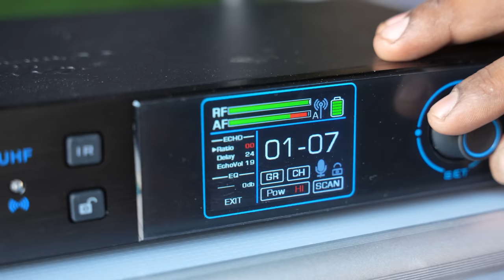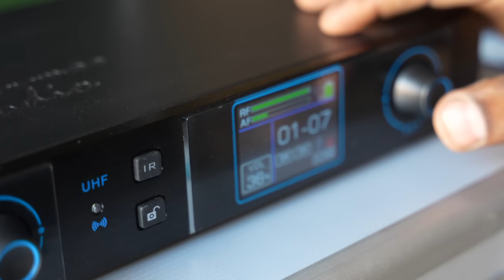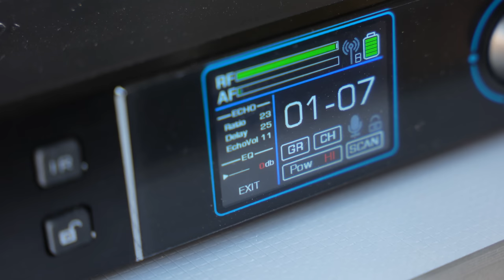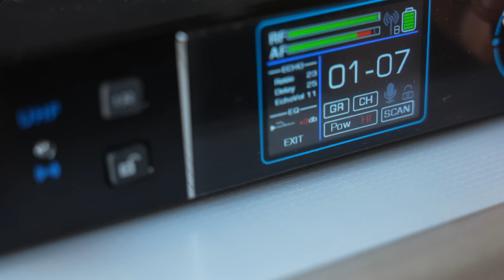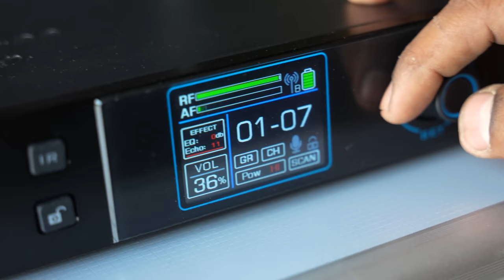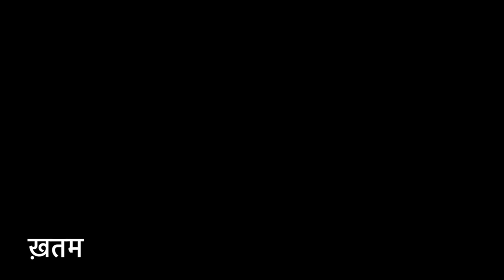Nx Audio Wireless Mic Long Range के साथ Echo भी है।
Model-Pro7000

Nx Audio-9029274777